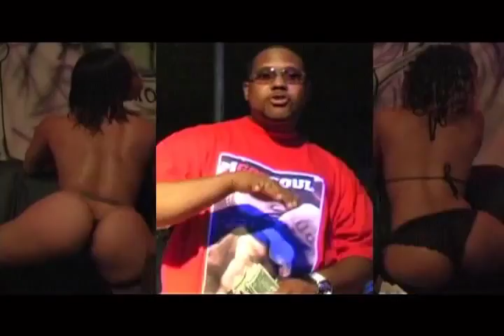BIG DELPH V I P - MUSIC VIDEO (Official) BET UNCUT FAVORITE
Throwback Music Video for your enjoyment from Big Delph!